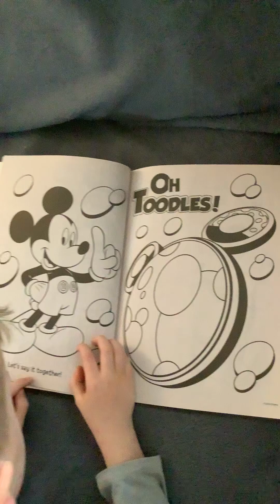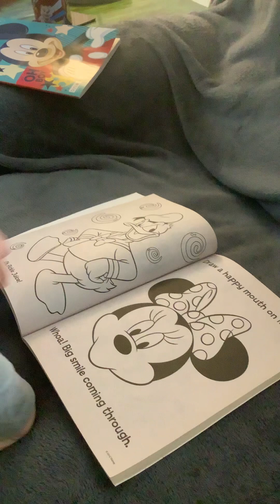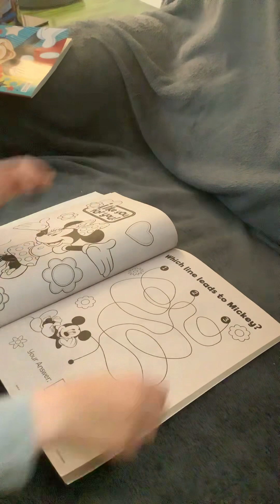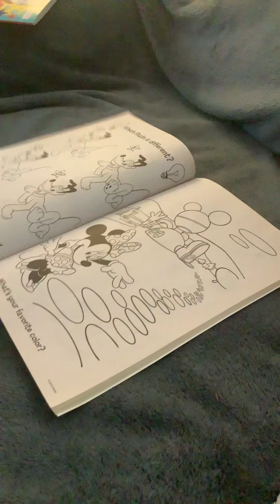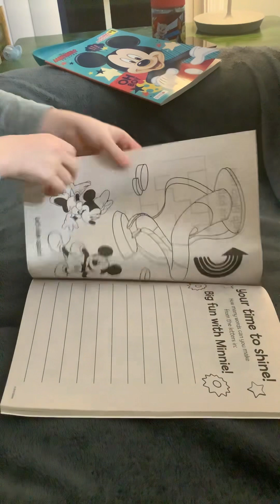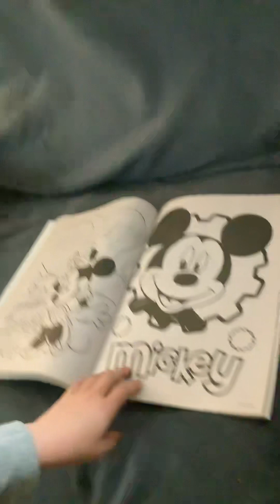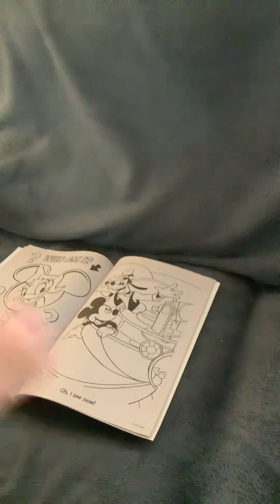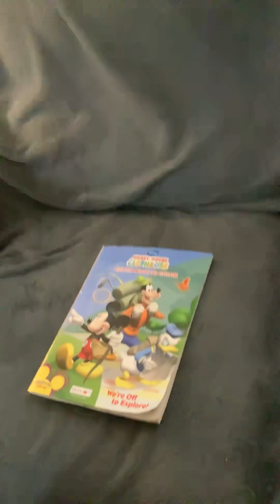Big Fun Book to Color Disney Mickey Mouse Clubhouse We’re off to Explore On Disney Channel